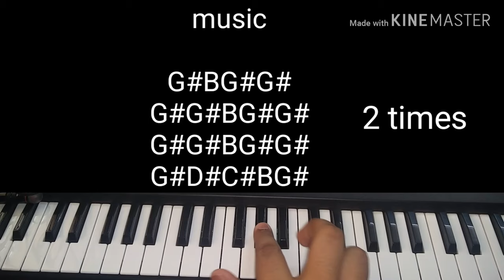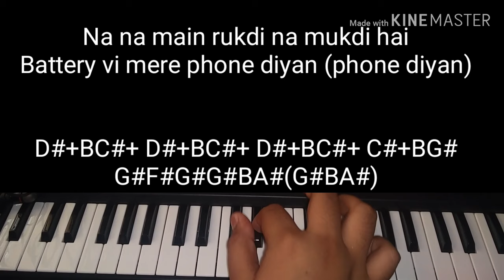Mumbai dilli Di kudiya, piano tutorial, student of the year 2,Tiger, Tara & Ananya, easy tutorial